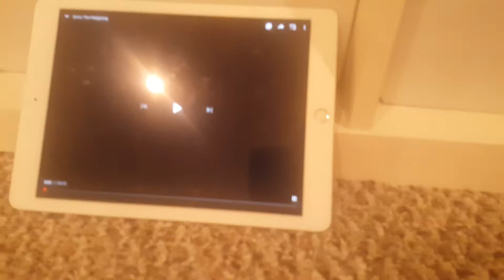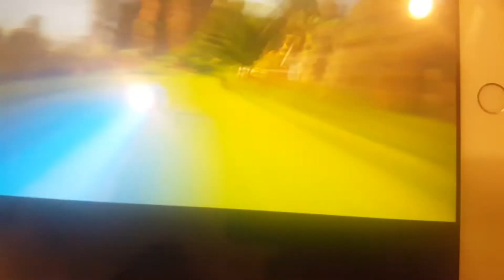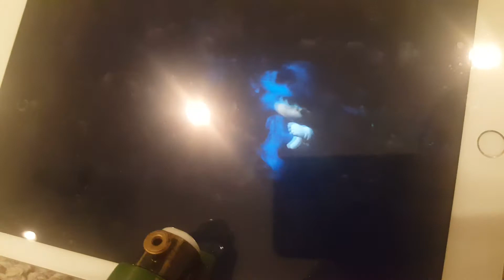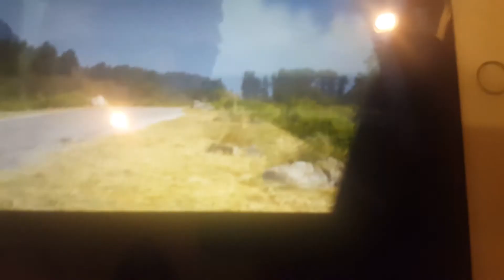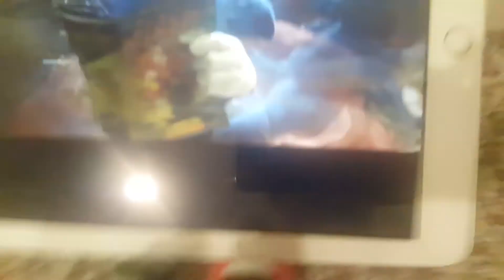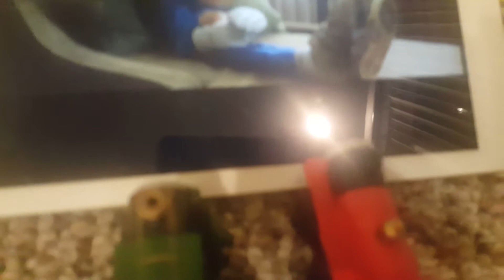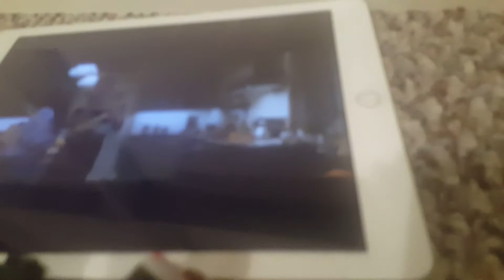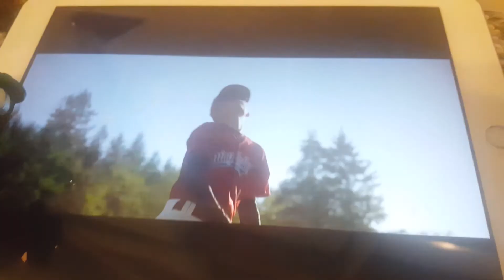James and Emily react to the Sonic Movie part 1